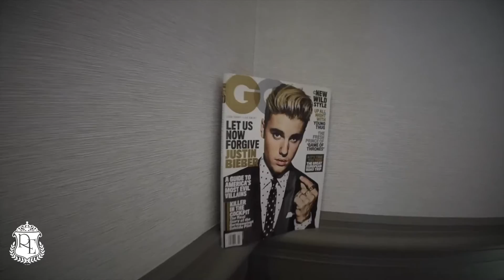Meet The Royals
Royal Entertainers is the highest quality party character company in the nation. With performers from all walks of life such as actors, singers, dancers we pride ourselves on being the most authentic company around.